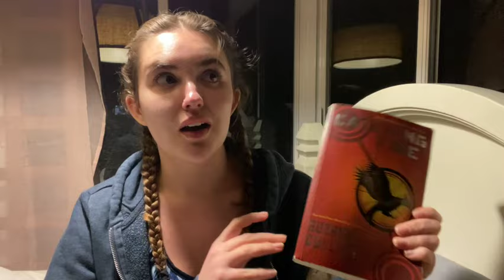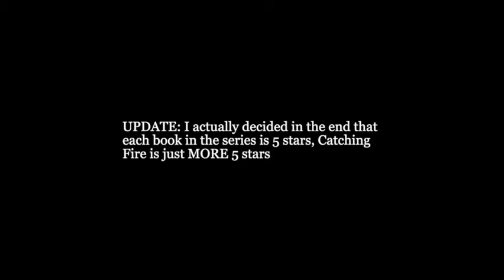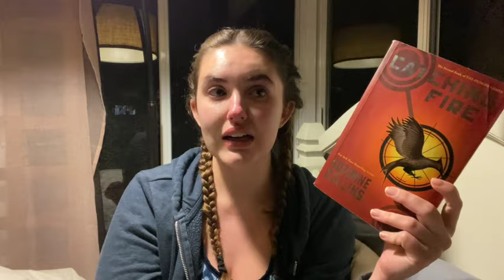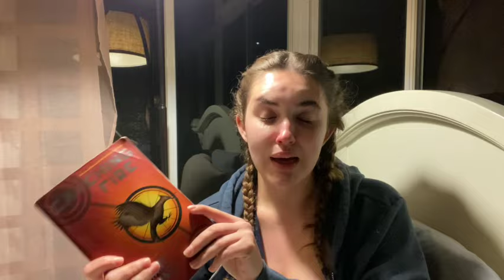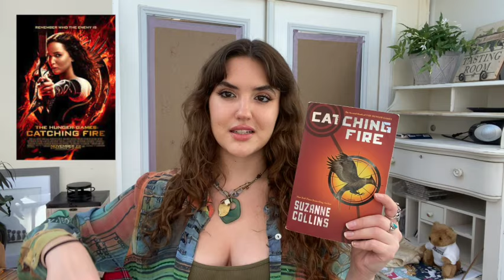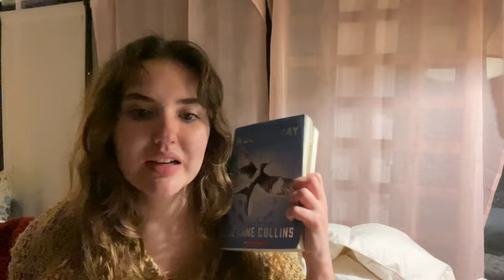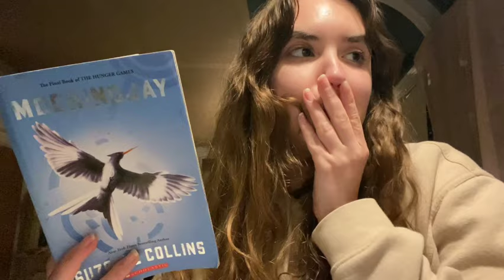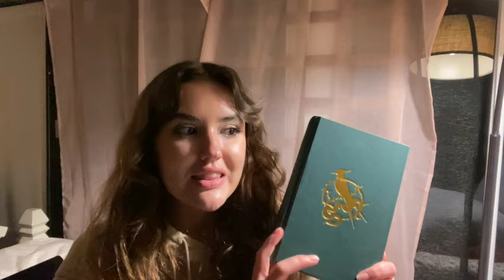i reread the hunger games series (+ ballad of songbirds and snakes) and it DESTROYED me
hope you guys like this video!! it was a long time in the making and I really enjoyed filming it. let me know in the comments if you have any thoughts xx

00:00 - 02:19 Intro
02:19 - 15:04 The Hunger Games
15:04 - 40:21 Catching Fire
40:21 - 01:16:40 Mockingjay
01:16:40 - 01:45:32 Ballad of Songbirds and Snakes
01:45:32 - 01:46:46 Outro